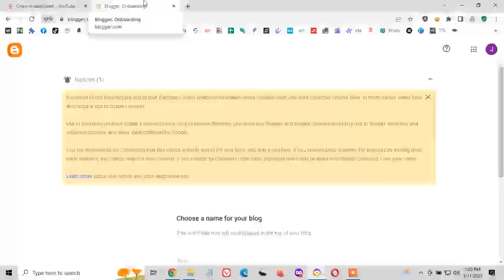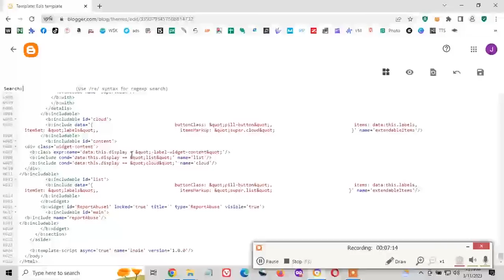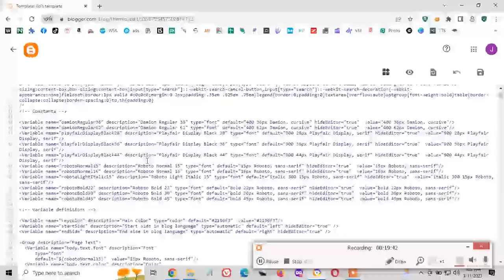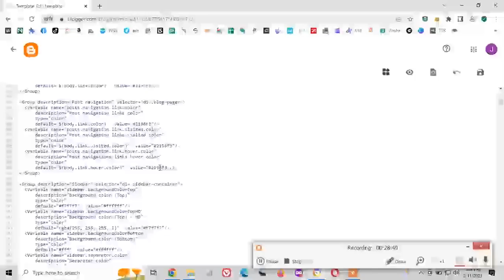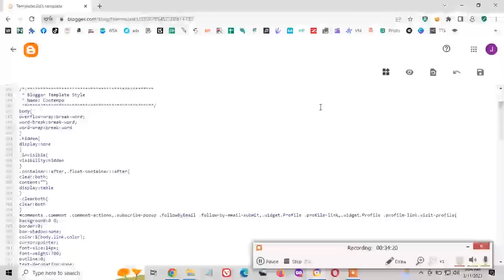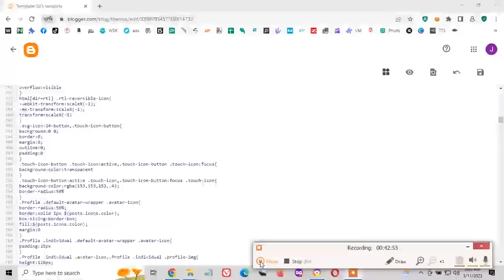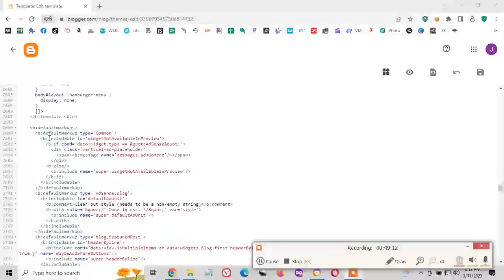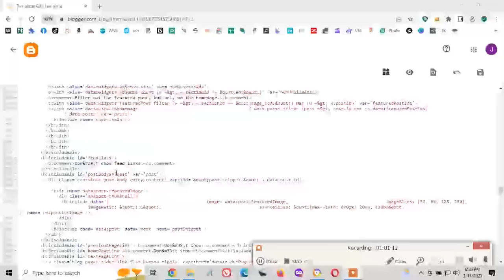Understanding The Blogger HTML Section Of Your Affiliate Website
Learn how to edit the HTML section of your blogger affiliate website